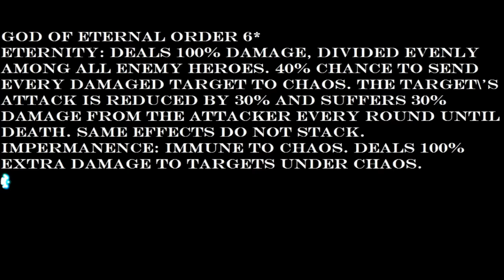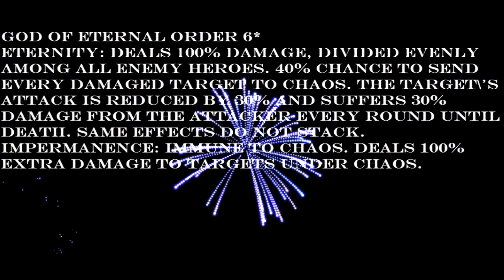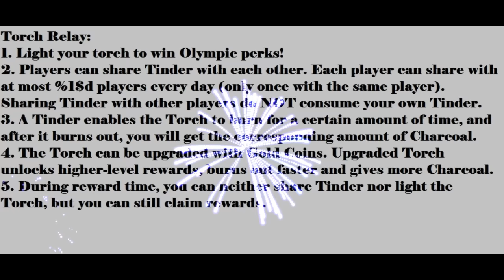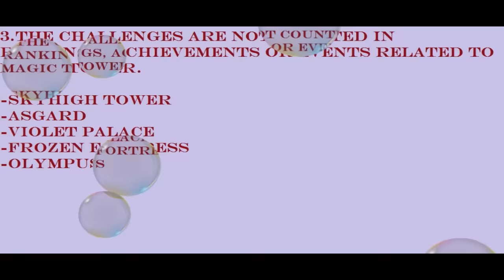Age of Warring Empire: New Events, New Heroes, Info on Tower Levels! 5/17/16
In this Age of Waring Empire Video I show you some new upcoming events, New Heroes, and New info on the New upcoming tower levels!
Check out Aowe info on Telegram, blog, line, and instagram!